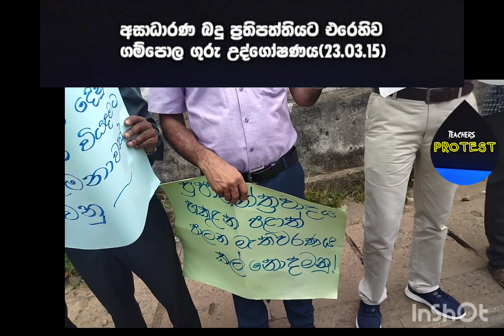අසාධාරණ බදු ප්‍රතිපත්තියට එරෙහිව ගම්පොල ගුරු උද්ගෝෂණය 2023.03.15